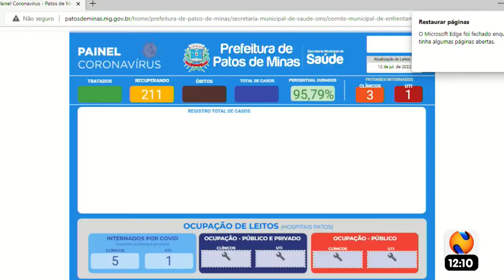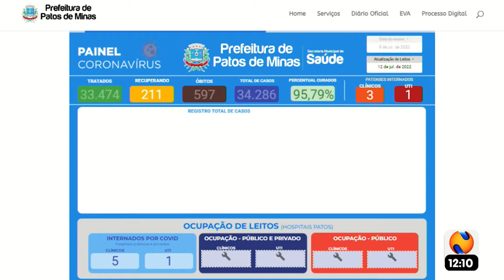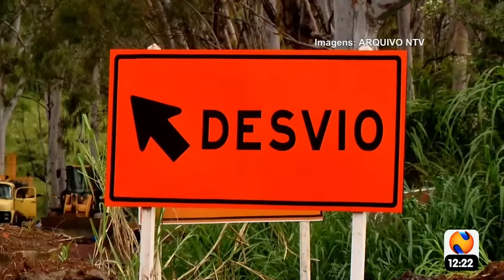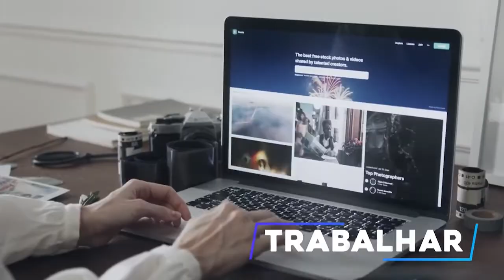PROGRAMA GUY BOAVENTURA 12 07 2022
Veja os destaques do Programa Guy Boaventura
Homem é assassinado em Presidente Olegário. Após meses de interdição, trecho da MGC-354 tem tráfego de veículos liberado. Moradores do distrito de Areado denunciam a matança de cães de rua na localidade. Em Firmes, comunidade reclama da falta de manutenção e irregularidade em mata-burros. Oscilação no fornecimento de energia elétrica em distrito de Patos de Minas provoca reclamações. A precariedade em estrada na região de Arraial dos Afonsos